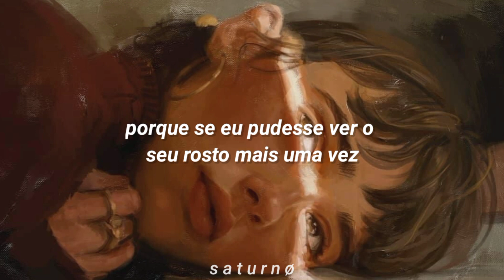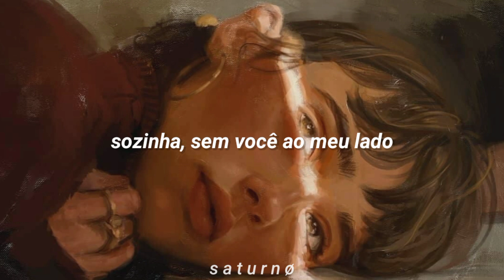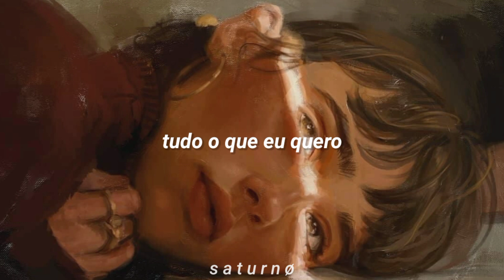mas se você me amava, por que você me deixou?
🎧🎶 emma bale | all i want

I could die as a happy girl, I'm sure

Like you, oh, oh
Oh, oh, oh

See, you brought out the best of me
Our love was made for movie scenes

Like you, oh